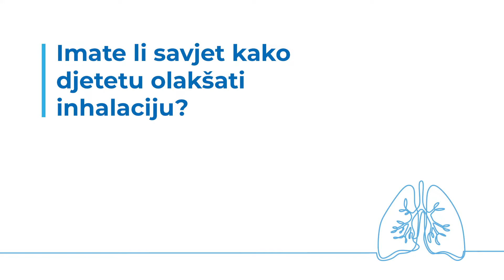Imate li savjet kako djetetu olakšati inhalaciju?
Kako bi vam pomogli oko najčešćih nedoumica vezanih uz inhalatore i njegovo korištenje donosimo odgovor na sljedeće pitanje: